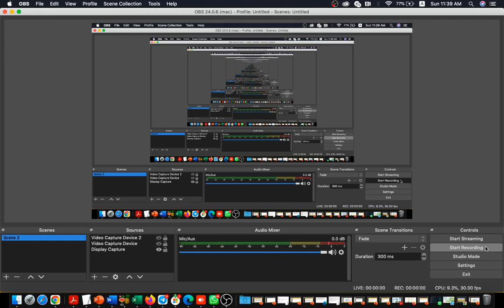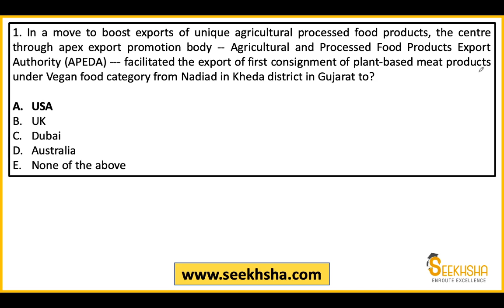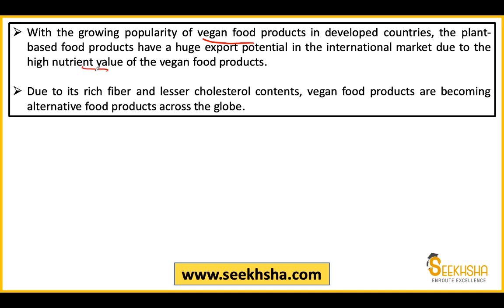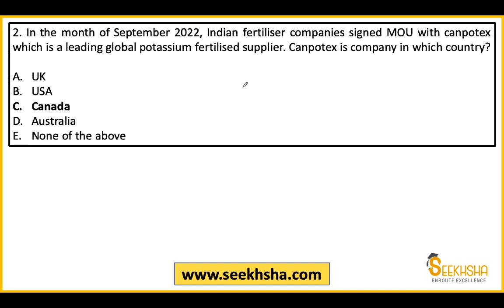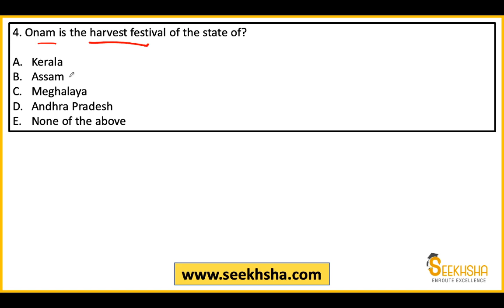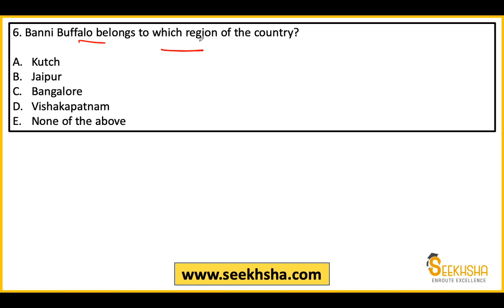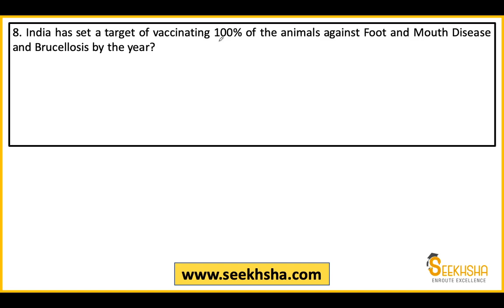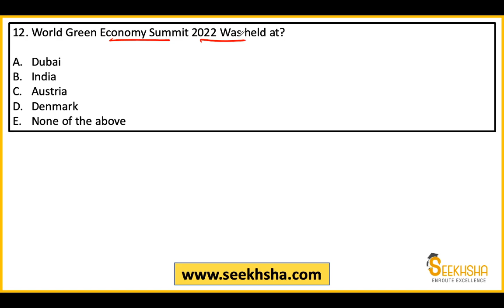MCQs on Agriculture Current Affairs-Part 17-IBPS AFO/NABARD Grade A/NABARD Development Assistant/FCI